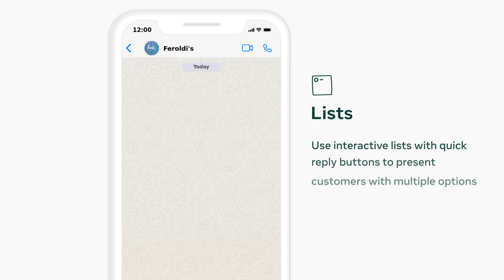Extra Cool Features of WhatsApp Business API | Gupshup WhatsApp CTX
Have you ever considered using the extra cool features of WhatsApp Business API for a seamless customer experience?